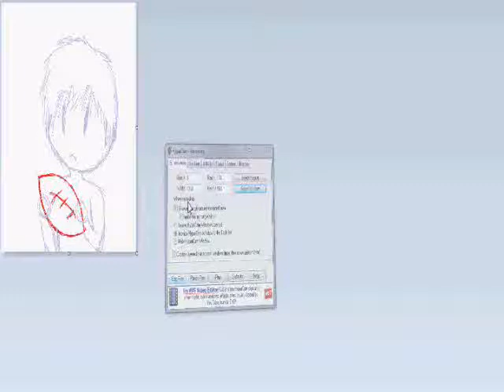A birthday speedpaint for my dear cousin!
Happy Birthday Rob! ^^
Fun fact!- My cousin and I have the same birthday! January 20th, though there's a 3 year difference. X3